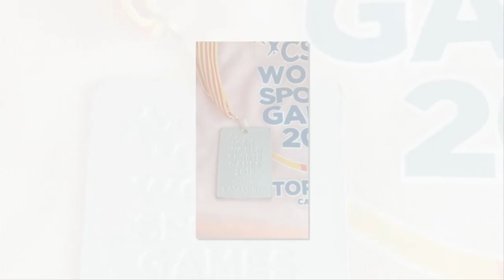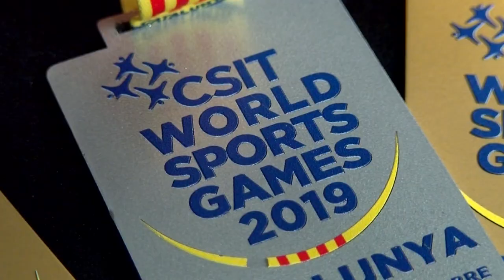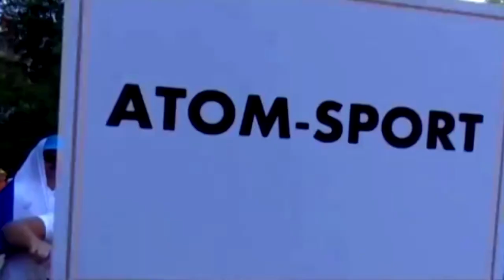Новости РФЯЦ-ВНИИЭФ 11.07.2019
- Разработанный в РФЯЦ-ВНИИЭФ аппарат «Тианокс» соответствует требованиям безопасного применения. Началась отработка медицинских методик его использования.
- Бакалавриат, специалитет, магистратура. В Центре культуры и досуга РФЯЦ-ВНИИЭФ прошла церемония вручения дипломов выпускникам СарФТИ НИЯУ МИФИ.
- Взаимодействие изотопов водорода с конструкционными материалами. В РФЯЦ-ВНИИЭФ прошла XIII Международная школа молодых учёных и специалистов имени Александра Курдюмова.
- 3 тысячи спортсменов из 42-х стран. Сотрудники РФЯЦ-ВНИИЭФ приняли участие в Чемпионате мира среди трудящихся.